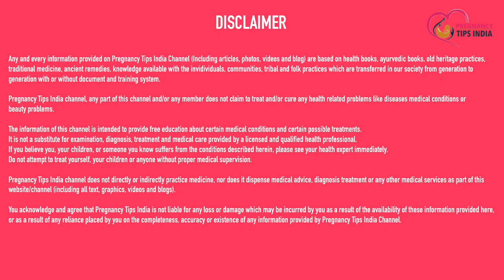प्रेगनेंसी में कौन कौन सी सब्जी नहीं खानी चाहिए | What Not To Eat During Pregnancg Vegetables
Is video me humne bataya hai ki pregnancy me kaun kaun si sabjiyan nahi khani chahiye to is video ko dekhkar aapko pta chal jayega that what not to eat during pregnancy vegetables